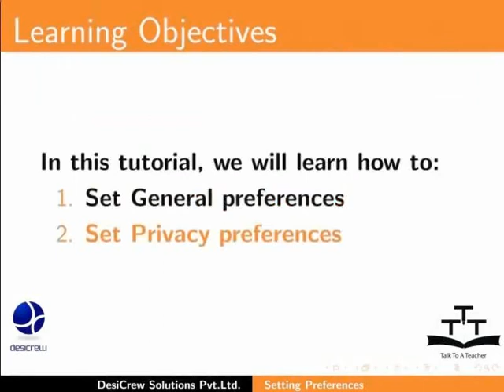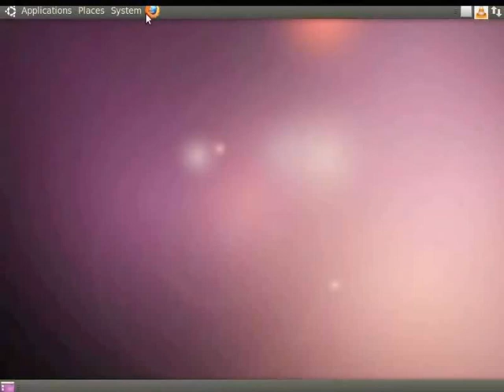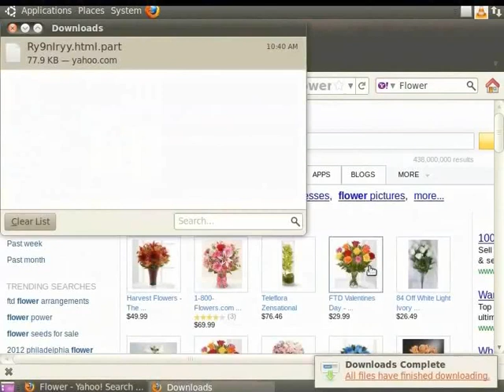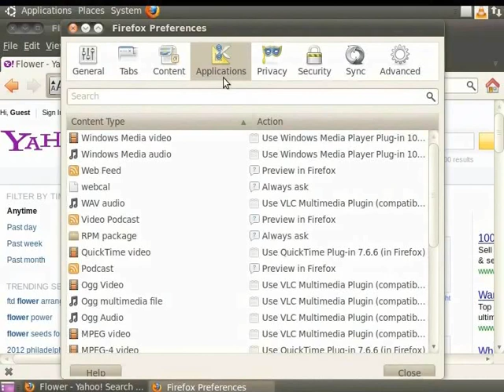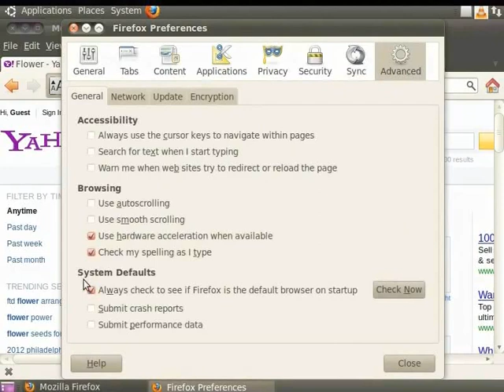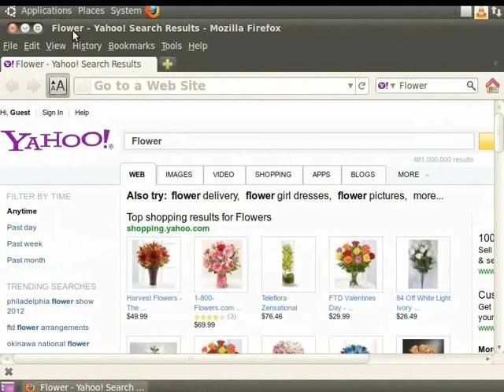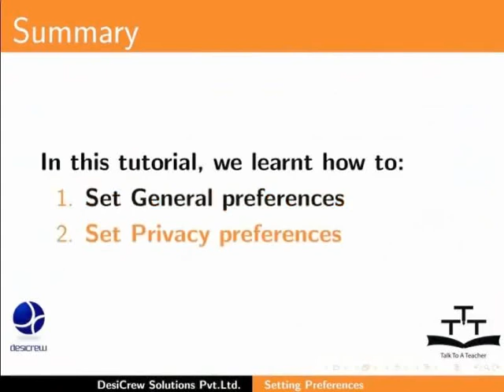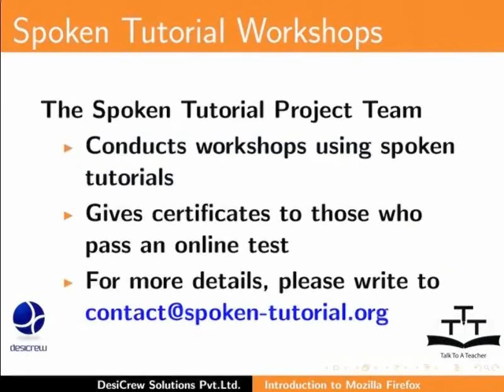Setting General Privacy Options - Kashmiri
Setting General, Privacy Options
Setting General options
Setting Privacy options